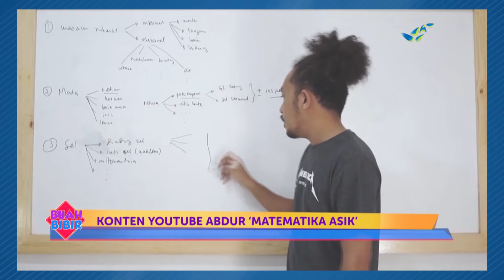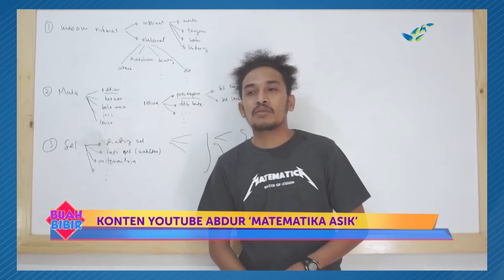BUAH BIBIR - Youtube Bikin Kaya Raya (66/1)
Youtuber telah menjadi profesi di zaman kreatif yang sedang berkembang pesat.
Tapi seberapa menggiurkan sih menjadi seorang youtuber? simak komentar selebriti yang
juga youtuber ini, Ria Ricis, Boy William, Nikita Willy, dan Abdur Arsyad.

Produser   :  Ratih Nugraini
Penata kamera   :  Vicky Afrinaldi
Penyunting Gambar  :  Insan Budiman
Reporter                                          :  Hafidz Ardiawan
Pengisi Suara   :  Leovina Putri